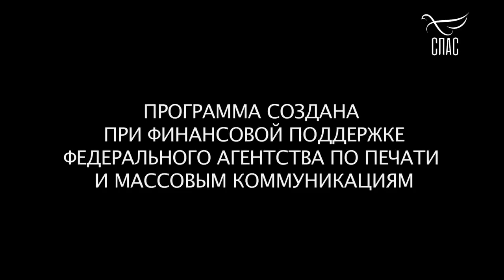ЛАДИСЛАВ БУБНАР. МУЗЫКАЛЬНАЯ ТЕРАПИЯ! Я очень ХОЧУ ЖИТЬ! Проект телеканала СПАС. Запись эфира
иСлово Христово да вселяется в вас обильно, со всякою премудростью; научайте и вразумляйте друг друга псалмами, славословием и духовными песнями, во благодати воспевая в сердцах ваших Господу. К Колоссянам 3:16